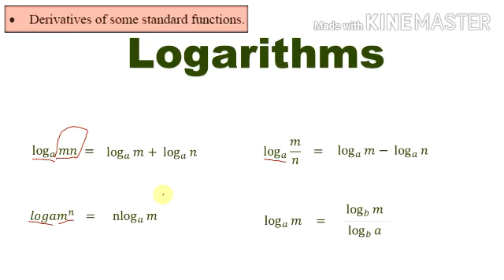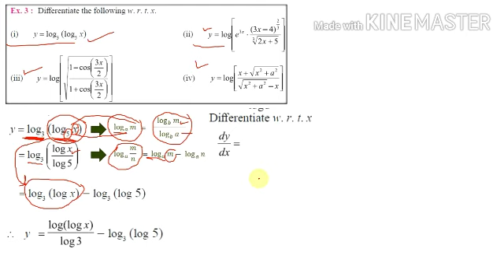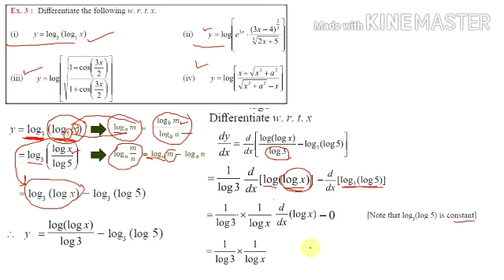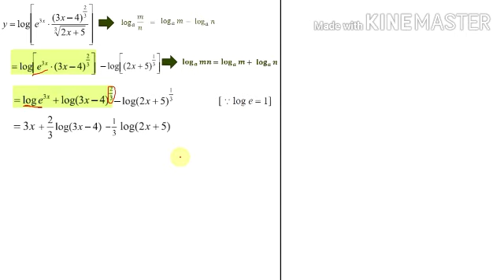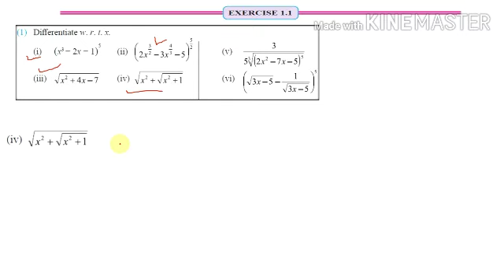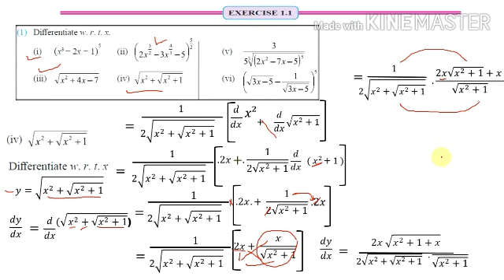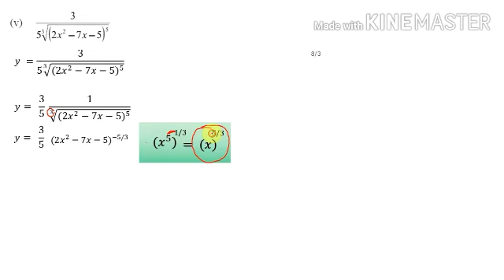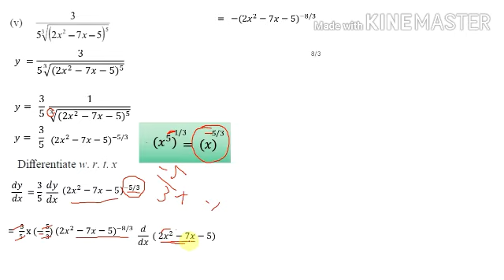XII (Maths-2) Differentiation Exercise1.1 ki question.1